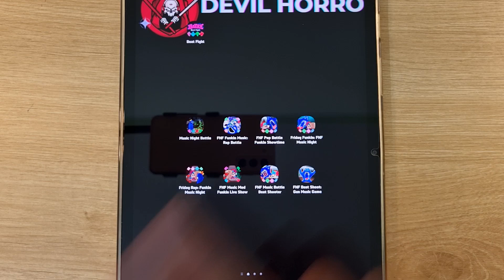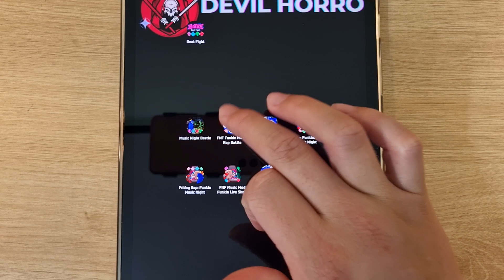FNF Banban, Music Night Battle,Rap Battle, FNF Pop Battle, Funkin Showtime, Funkin Muisc Night